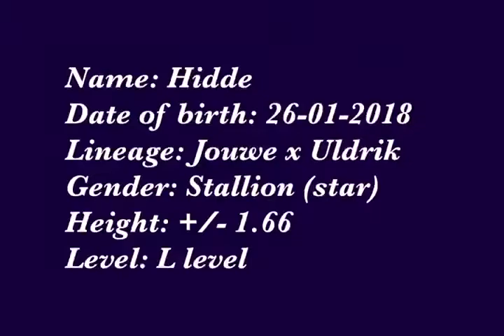Hidde Friesian star stallion for sale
Friesian talent dressage stallion for sale. Friese paarden te koop bij Stoeterij Galloper. Exclusive Friesian horses for sale at Stud Galloper.